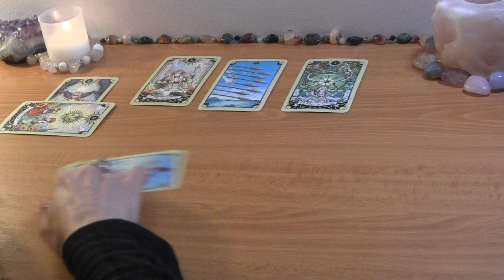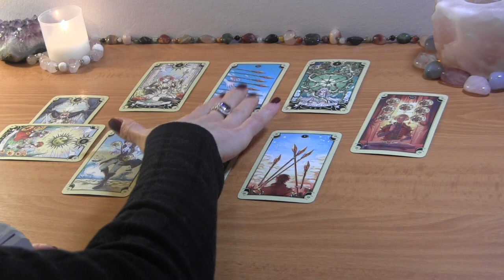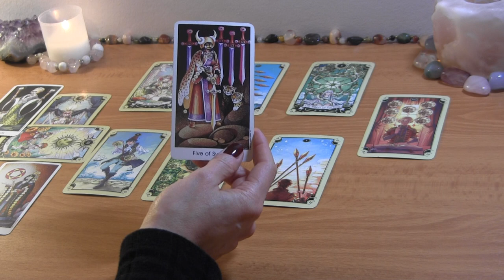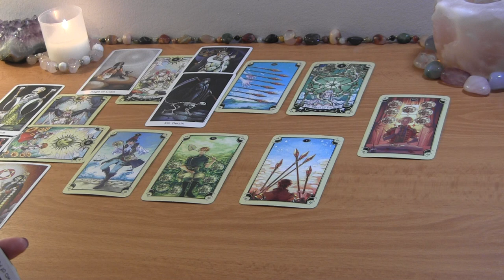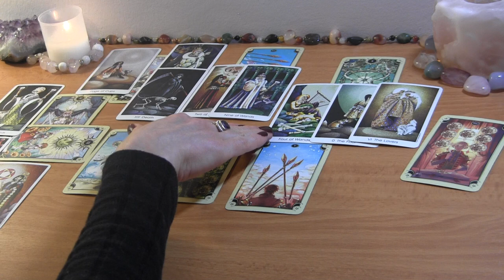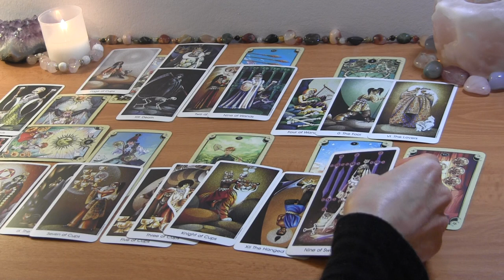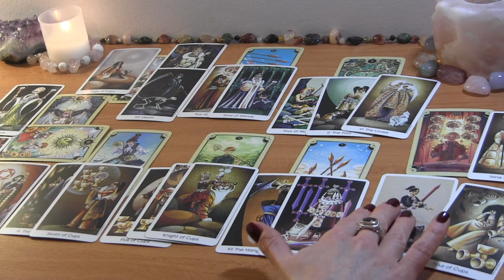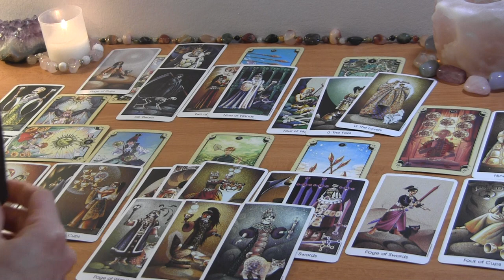TAURUS MID FEBRUARY 2022: This Decision Will Have More Pros Than Cons! Love Reading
TAURUS MID FEBRUARY TAROT LOVE READING

PERSONAL TAROT READING OPTIONS:
1.  BASIC LOVE READING ~30min $50
2.  EXTENDED LOVE READING ~45min $65
3. MINI-READING ~20min $35

  1. Reading option
  2. Your and your partner's first names, FULL DOBs  and current countries (if known)
  3. Brief description of situation (including if there is a 3rd party element to look into)
  4. Recent photos optional